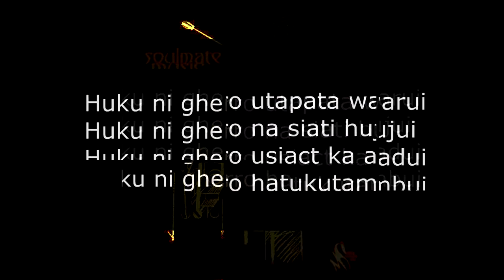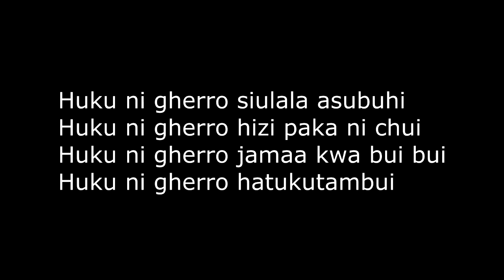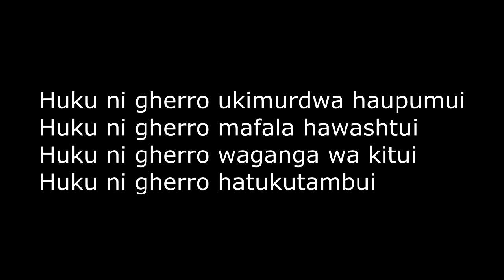Gherro (Wastelando) by Soulmate Music (official Audio)